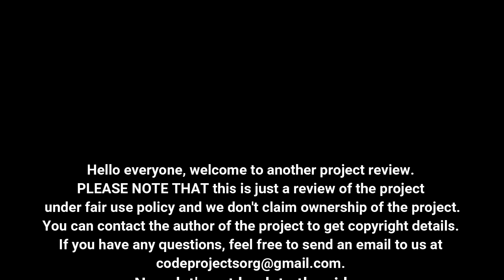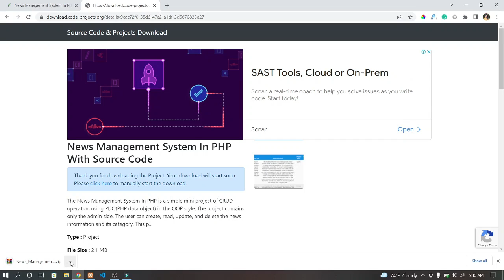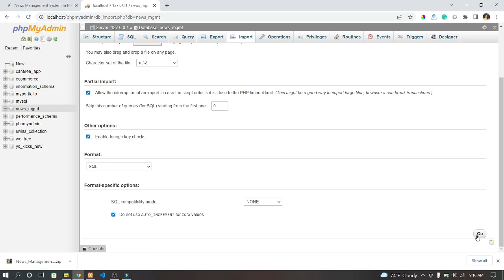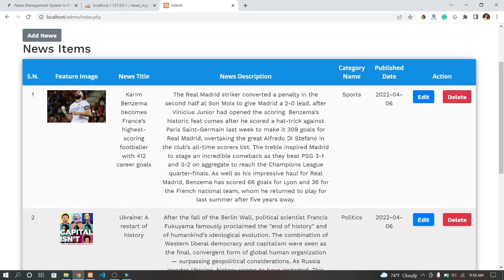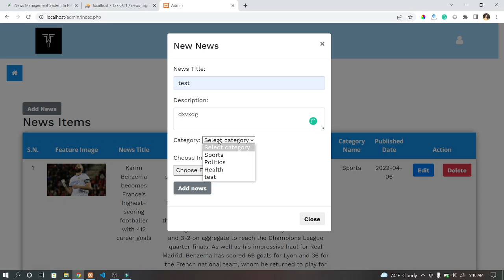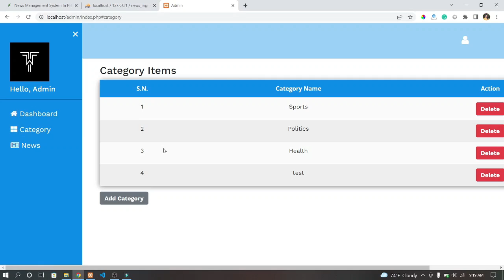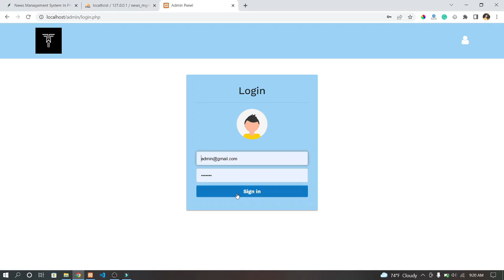News Management System In PHP With Source Code | Source Code & Projects